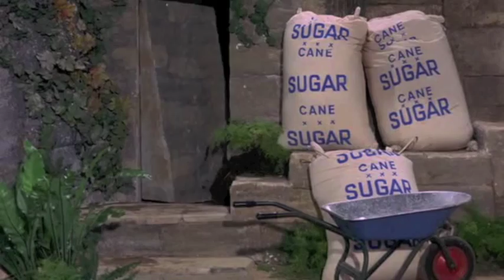Wonka Gangnam Style